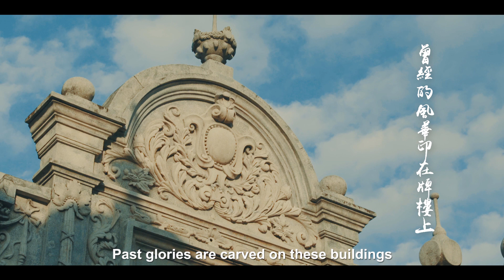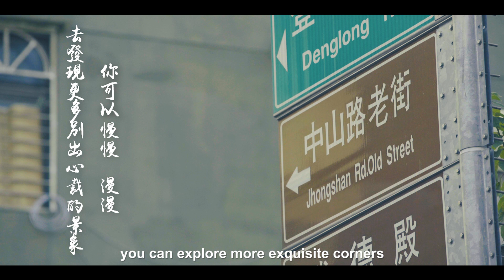看見時光 大溪老城區完整英文版